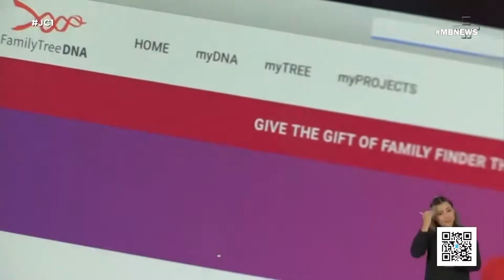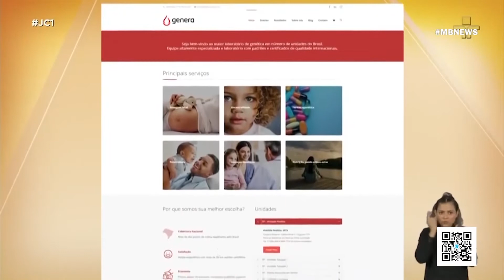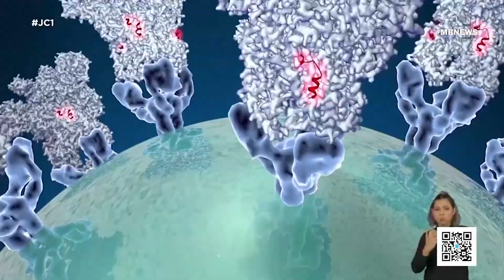MINAS BRASIL NOTICIAS 10 02 2020 | 01